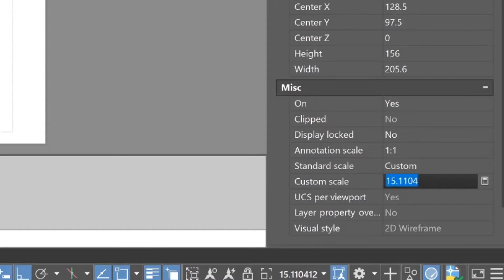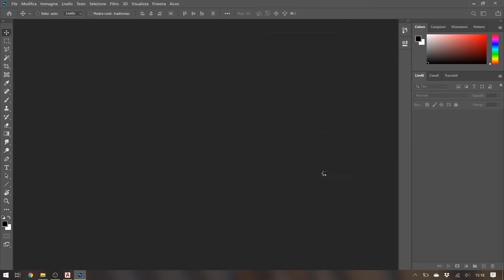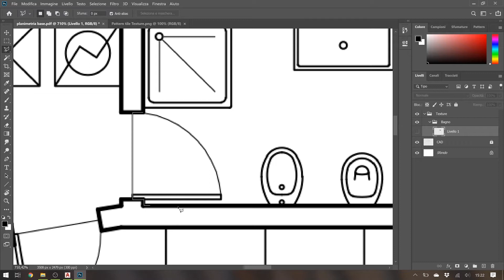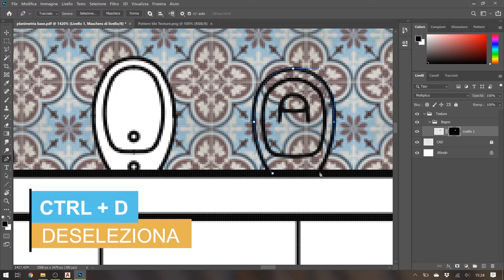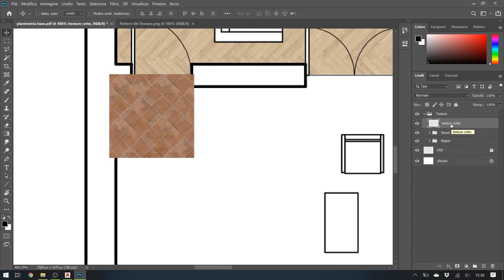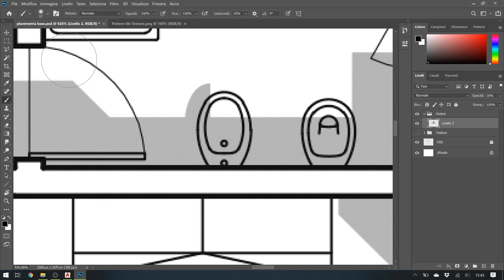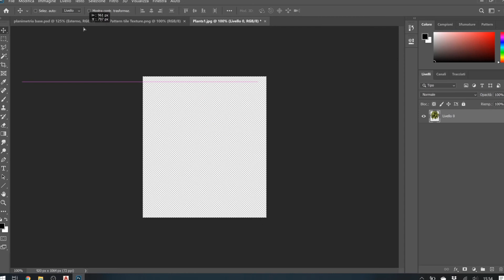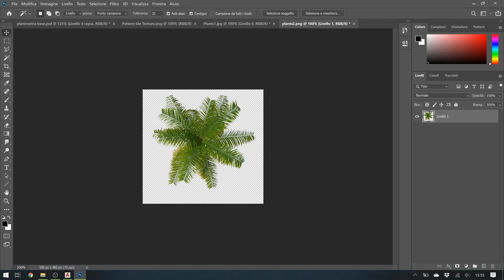Renderizzare pianta in Photoshop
Nella guida vediamo come renderizzare una planimetria CAD all'interno di Photoshop usando comandi basilari.
Potrai sostenermi e scaricare tutti i file delle guide che pubblico!